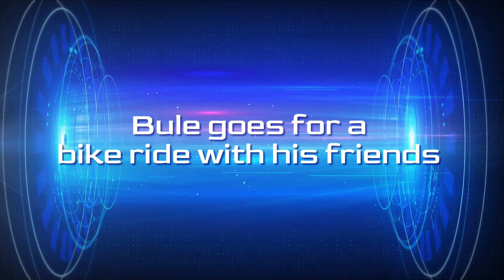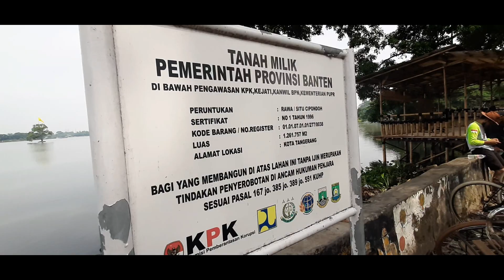The new adventures with my friends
Bule goes for a bike ride with his friends and also does karaoke. Just have fun with friends. Look till the end there I get dan Somai to eat.
EP. 7